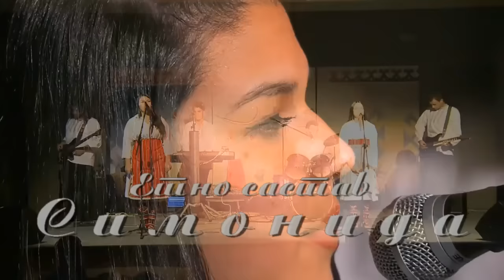Прели прело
Етно састав "СИМОНИДА" Ранилуг